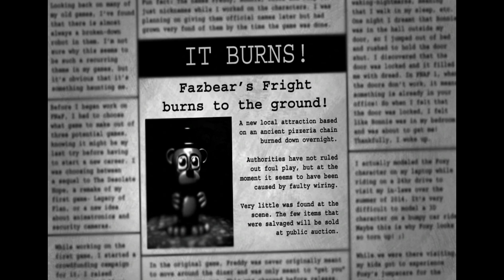WILLIAM AFTON VS HENRY EMILY - WER IST DER ULTIMATIVE FNAF VATER!?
Lasst ein Like und ein Abo da! Hier könnt ihr mit uns auf Discord reden:

 (Henry Emily)